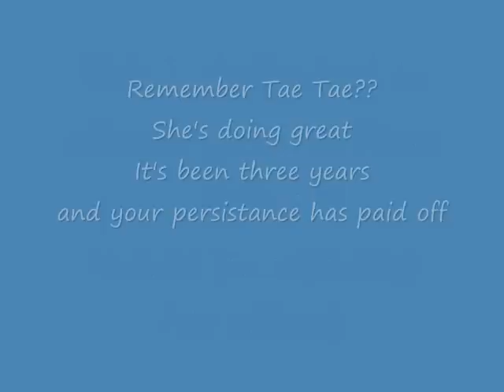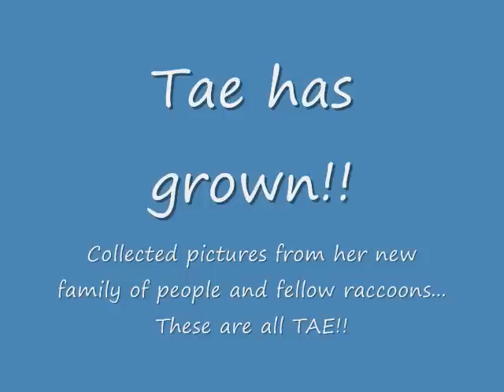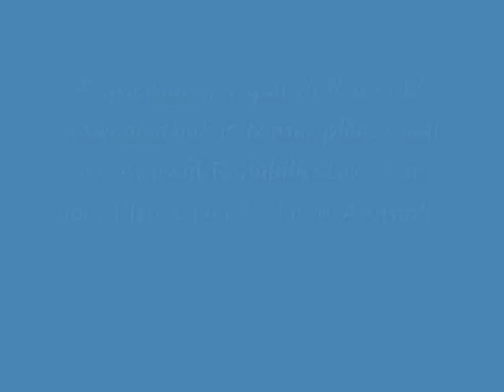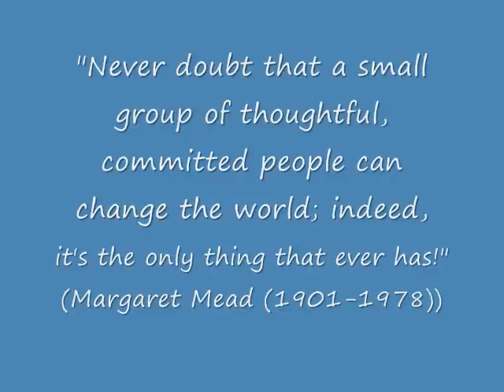Wild Raccoon Found at Dam Part 2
This is a continuation of the video "Wild Raccoon found at the Dam" by a group of children three years ago.

This new video shows never before seen footage from the original confrontation at the Dam between the children and Tae Tae.

Please keep in mind, a reunion was not possible due to the various schedules and Tae's new family was trying to get her used to going outside without other human contact so one day she could be released.

She was only about 6 months old when we found her, now she is three years old and doing great!!

She lives locally and we only have a few newer photos of her to share with you over the first two years she was being taken care of.

We hope you enjoy viewing this video:)